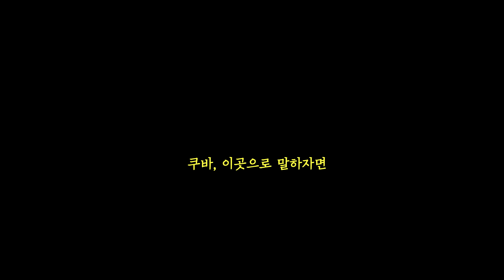🇨🇺#183 쿠바에서 만원으로 초호화 여행하기 | EP.8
[ 촬영일 : 19년. 12월 말]

카메라
- Canon G7x mark2
- Galaxy S8
- GoPro 6